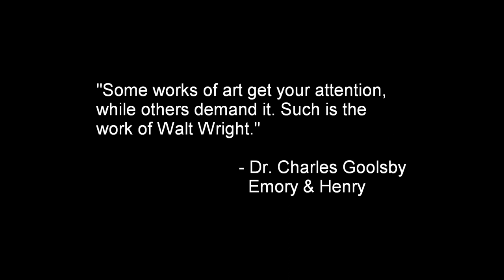The Art Of Wright - Jan 2016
Hi folks,
I'm still alive, so hold onto your original paintings!  This video features some of my new releases and new 3D paintings!  Support the arts and share this link with your friends and family!